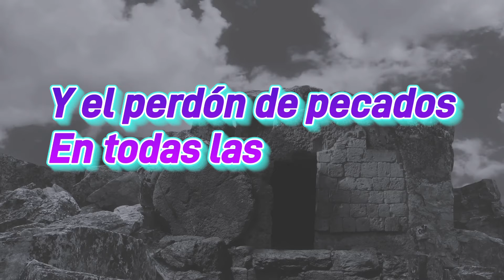ESTABA ESCRITO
RESUCITO